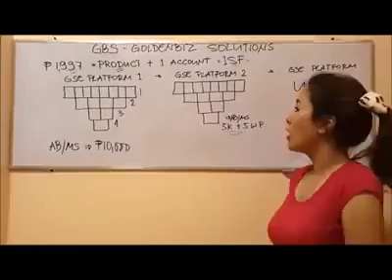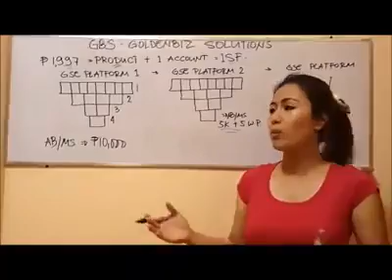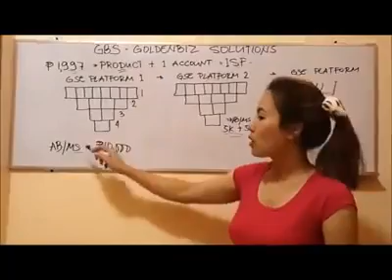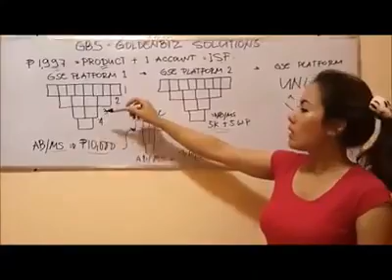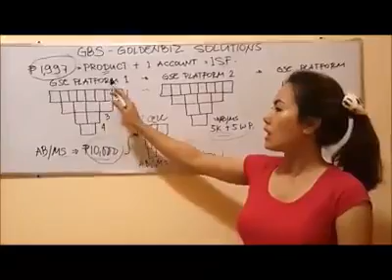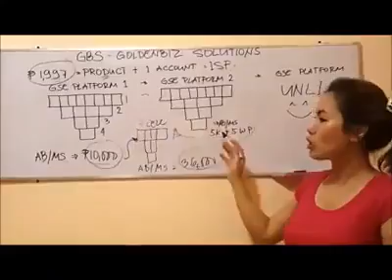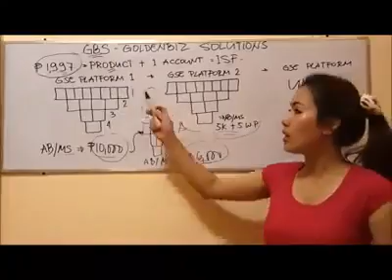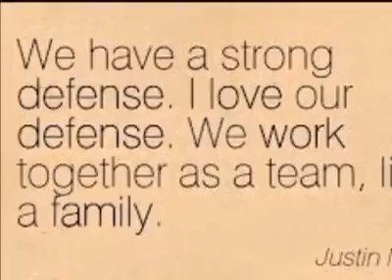GBS basic Presentation